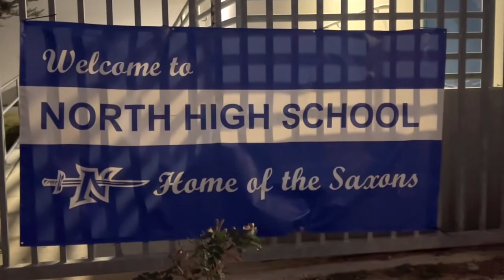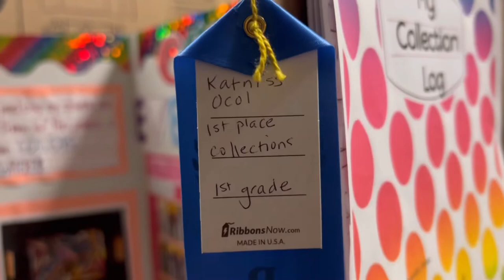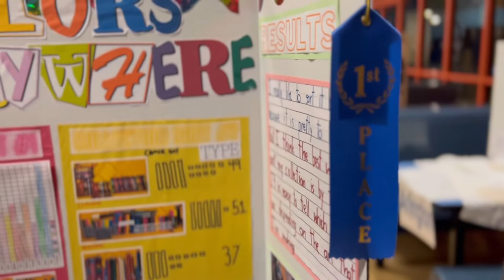TUSD STEAM Fair 2022 | Euan Katniss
COLORS EVERYWHERE!

It’s my first time joining the STEAM Fair and won 1st place in 1st graders🥇 😇 🤗 I’m so excited to represent my school, John Adams Elementary School in Torrance!!!